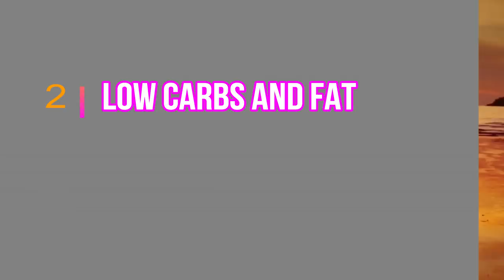SIDEEN UDHISAA SIXPACK ? 7 OGOOW CAQABADA KAA KORTAAGAN